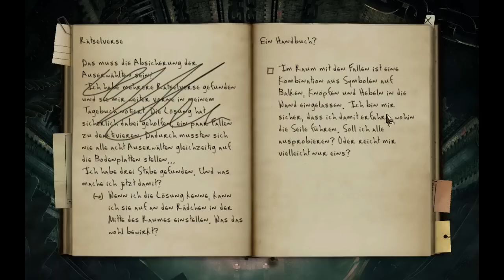Let's Play Black Mirror 2 #075 [Deutsch] - Mordreds Stimme!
«BLACK MIRROR 2»
Adventure von dtp Entertainment AG / Cranberry Production (2009)